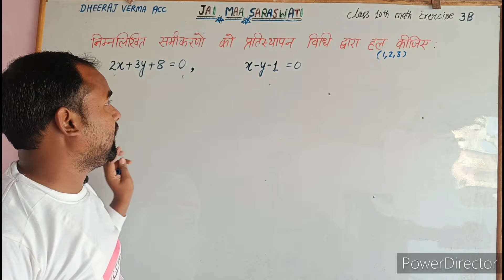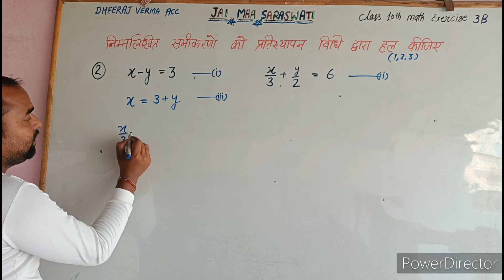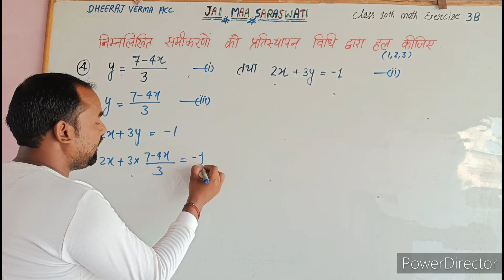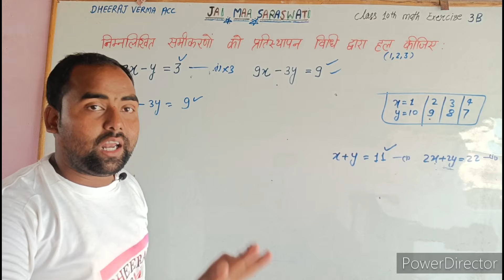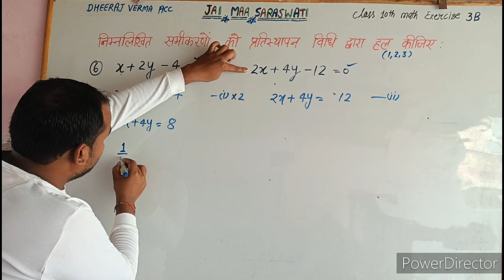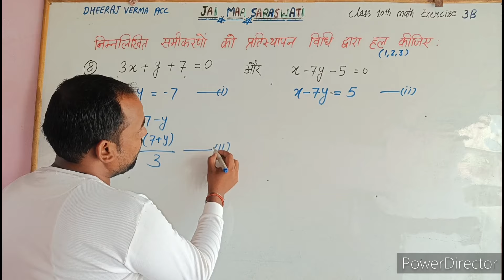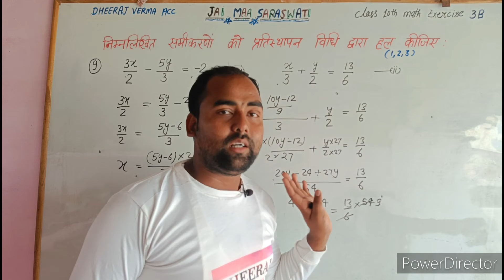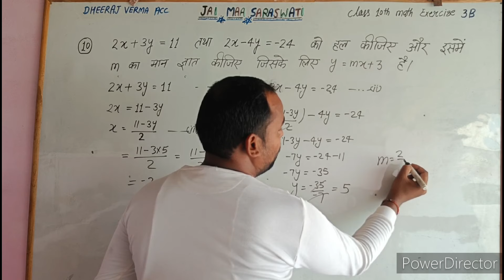class 10th math exercise 3(B)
Exercise 3b

निम्नलिखित समीकरणों को प्रतिस्थापन विधि द्वारा हल कीजिए।

2x + 3y + 8 = 0,  x - y - 1 = 0 प्रतिस्थापन विधि द्वारा हल कीजिए।

x - y = 3; x/3 + y/2 = 6 प्रतिस्थापन विधि द्वारा हल कीजिए।

x + y = 10 तथा 2x - 3y = 0 प्रतिस्थापन विधि द्वारा हल कीजिए।

Y = ( 7 - 4x )/3  तथा 2x + 3y = -1  प्रतिस्थापन विधि द्वारा हल कीजिए।

3x - y = 3,  9x - 3y = 9 प्रतिस्थापन विधि द्वारा हल कीजिए।

x + 2y - 4 = 0,  2x + 4y - 12 = 0  प्रतिस्थापन विधि द्वारा हल कीजिए।

2x + 3y = 1,  4x - y = 9  प्रतिस्थापन विधि द्वारा हल कीजिए।

3x + y + 7 = 0 और x - 7y - 5 = 0  प्रतिस्थापन विधि द्वारा हल कीजिए।

3x/2 - 5y/3 = - 2,  x/3 + y/2 = 13/6
 प्रतिस्थापन विधि द्वारा हल कीजिए।

2x + 3y = 11 तथा 2x - 4y = -24 को हल कीजिए और इसमें m का मान ज्ञात कीजिए जिसके लिए y = mx + 3 हैं।